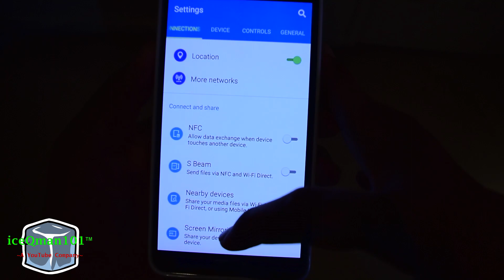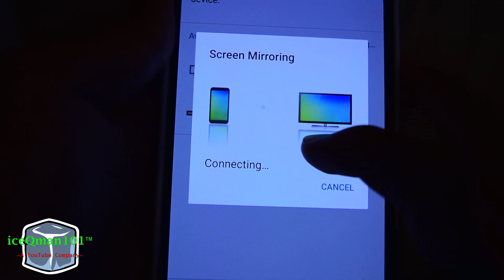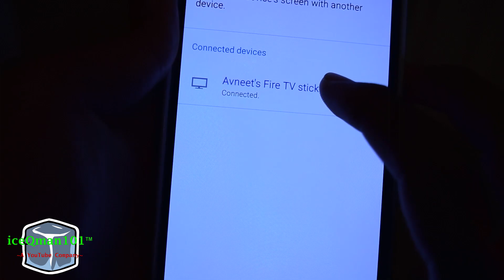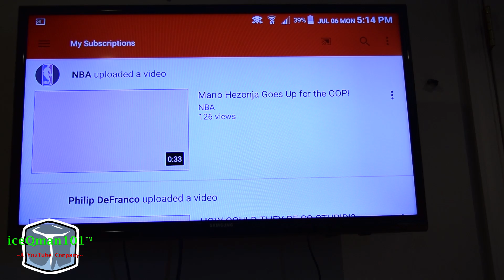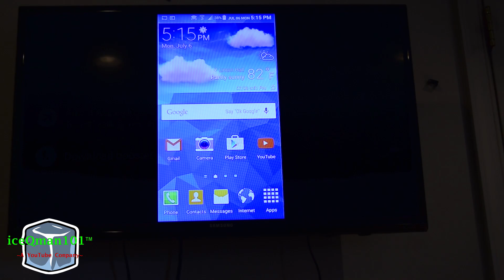How mirror smartphone screen on to a TV!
Note: You need a compatible Android phone such as any samsung phones and you also need a compatible smart TV or streaming player such as chromecast, roku or amazon fire TV.